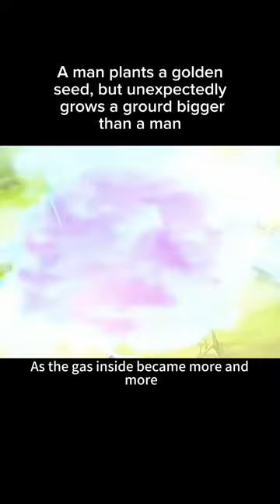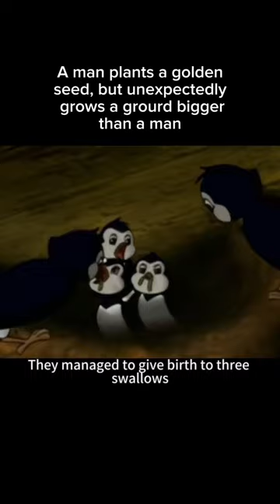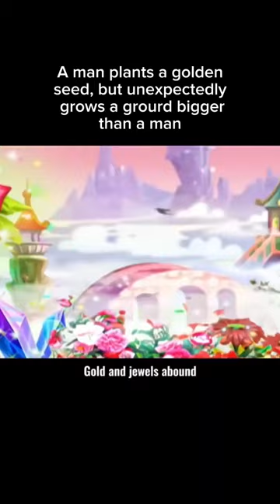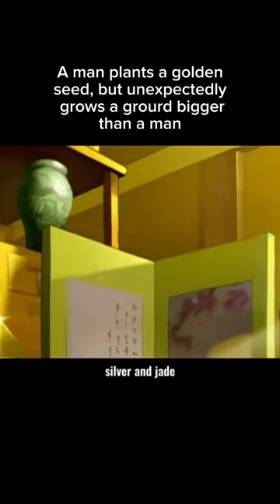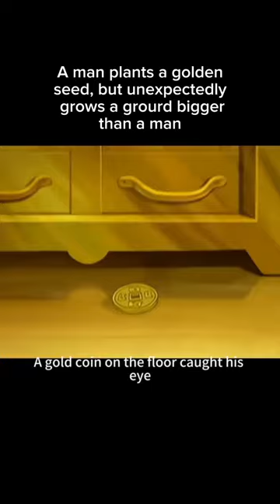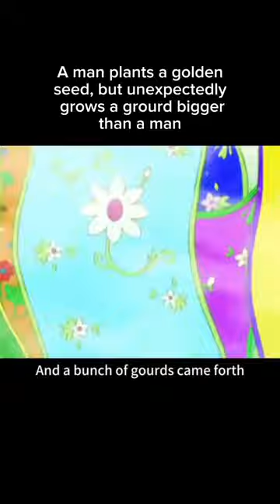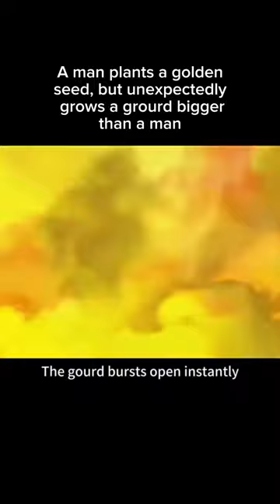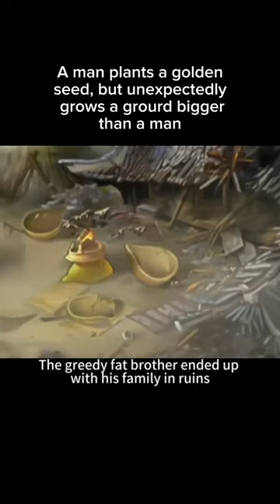A man plants a golden seed but unexpectedly grows gourd bigger than a man